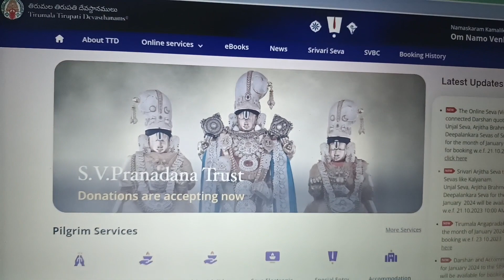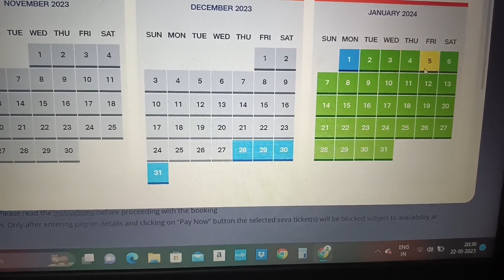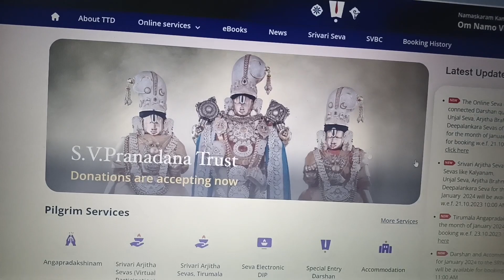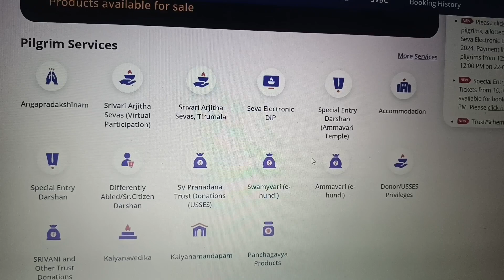திருமலை திருப்பதி இன்றைய நிலவரம் /January booking details#ttdupdatestoday